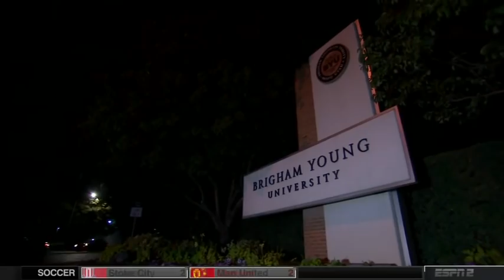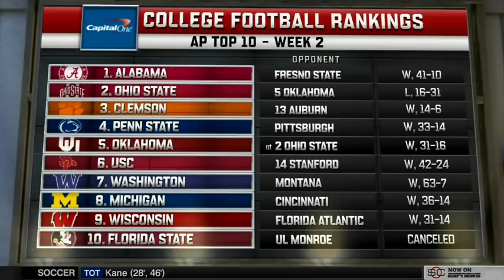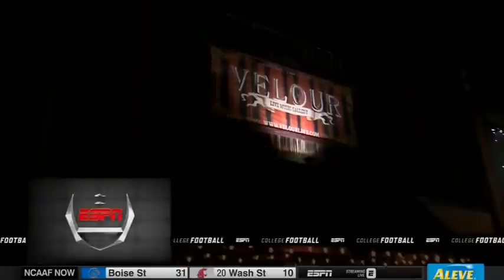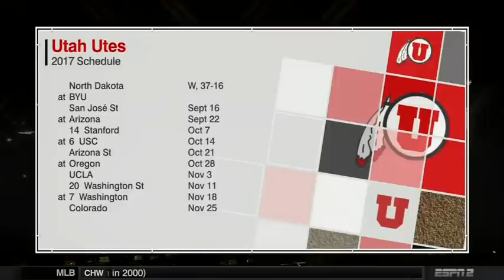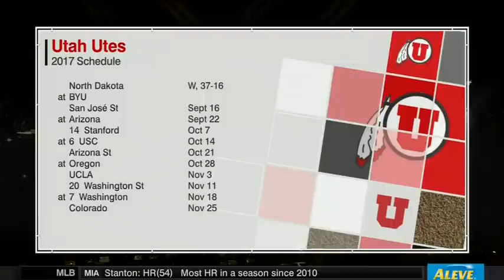BYU vs Utah football 2017